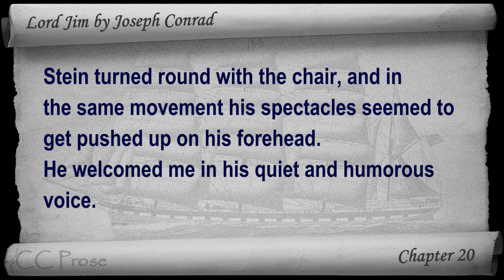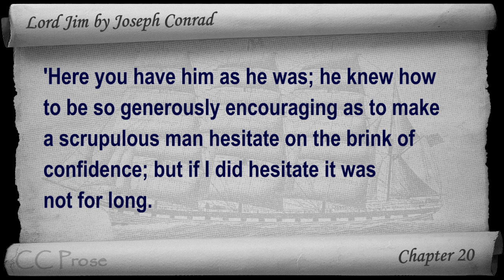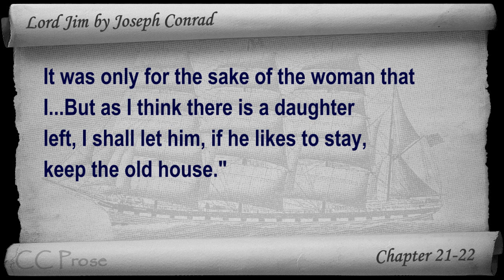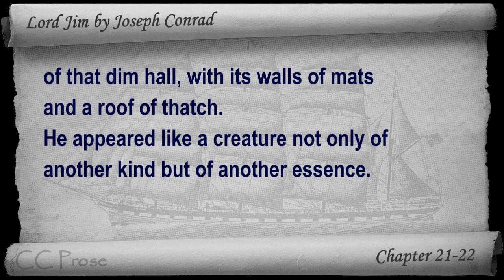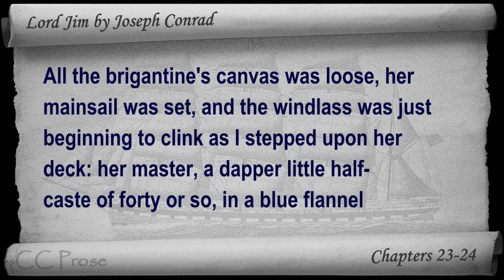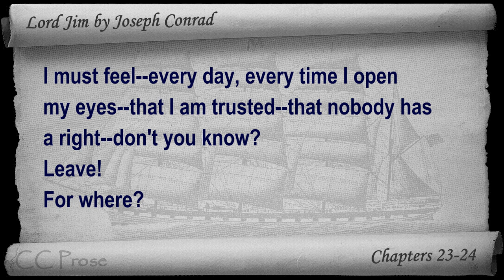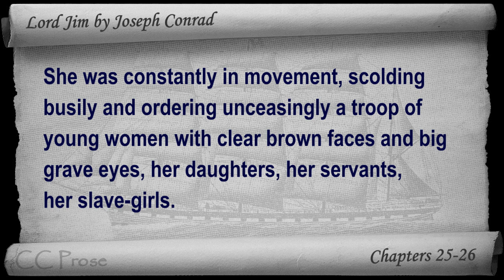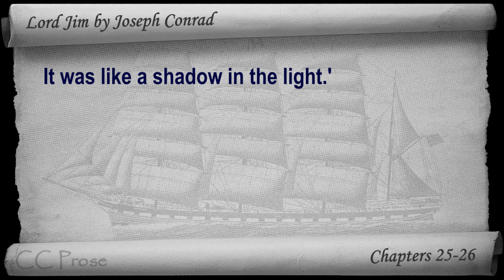Part 4 - Lord Jim Audiobook by Joseph Conrad (Chs 20-26)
Part 4. Classic Literature VideoBook with synchronized text, interactive transcript, and closed captions in multiple languages. Audio courtesy of Librivox. Read by Stewart Wills.